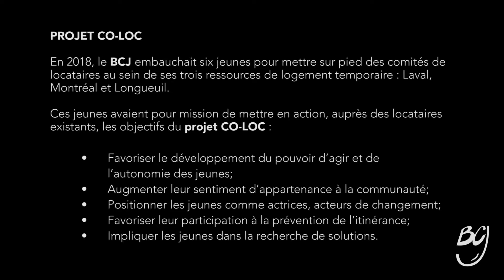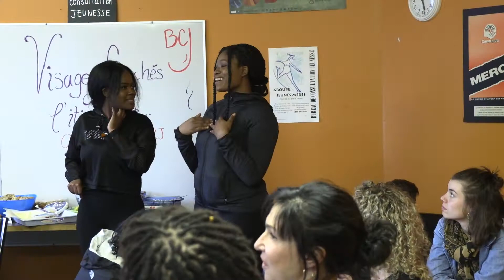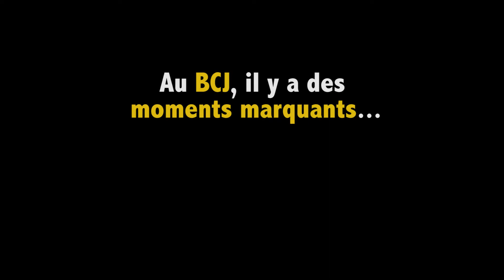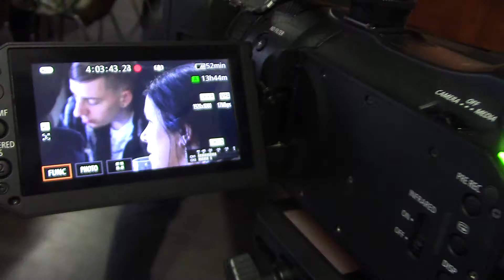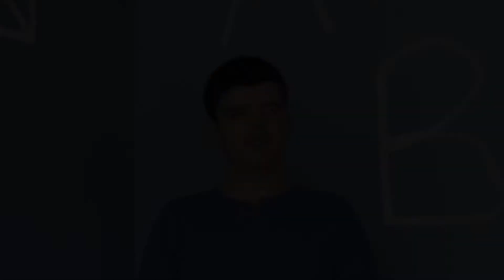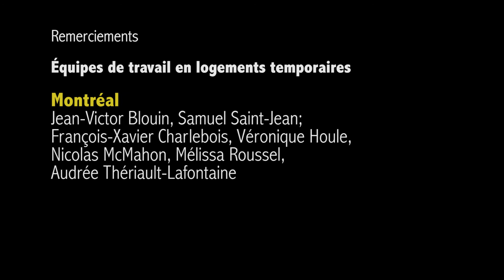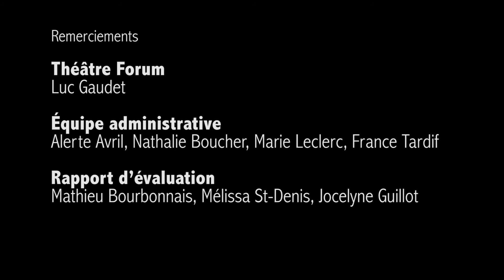Projet CO-LOC 2018-2019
En 2018, le BCJ embauchait six jeunes pour mettre sur pied des comités de locataires au sein de ses trois ressources de logement temporaire: Laval, Montréal et Longueuil. Ces jeunes avaient pour mission de mettre en action, auprès des locataires existants, les objectifs du projet CO-LOC :
• Favoriser le développement du pouvoir d’agir et de l’autonomie des jeunes
• Augmenter leur sentiment d’appartenance à la communauté
• Positionner les jeunes comme actrices, acteurs de changement
• Favoriser leur participation à la prévention de l’itinérance
• Impliquer les jeunes dans la recherche de solutions

Ce document vidéo présente certains faits marquants du projet en offrant la parole aux responsables jeunes et aux travailleuses et travailleurs communautaires du BCJ qui les ont accompagnés dans cette expérimentation. Ces témoignages s’articulent autour de thèmes tels que le développement de compétences, l’affirmation de soi, le vivre-ensemble et le pouvoir d’agir.